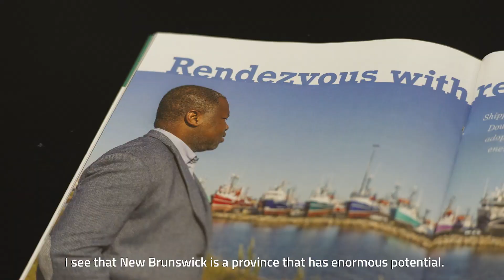A New NB Perspective | Une nouvelle perspective pour le Nouveau-Brunswick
Born in the Ivory Coast and raised in Senegal, Kassim Doumbia arrived in New Brunswick in 2000 as an international student at The Université de Moncton before settling in Shippagan with his wife in 2007.
M. Kassim Doumbia, qui est né en Côte d’Ivoire et qui a grandi au Sénégal, est arrivé au Nouveau-Brunswick en 2000 en tant qu’étudiant étranger à l’Université de Moncton. Il s’est installé avec sa femme à Shippagan en 2007.